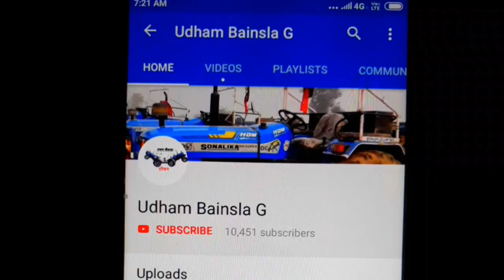New latest video Harrow Muqabla Sonalika mileage master 39 vs powertrac 439 +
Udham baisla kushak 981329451